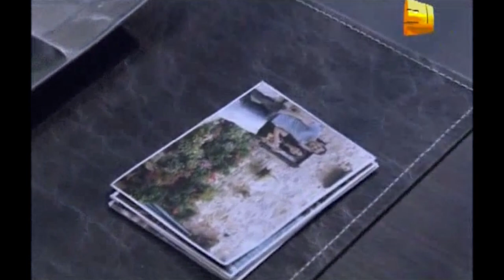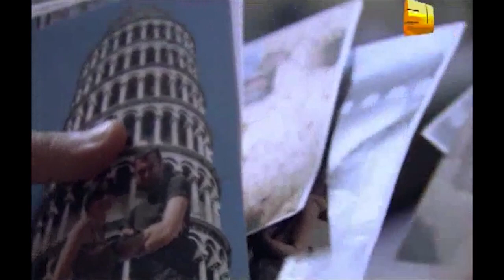Мехмет украл фотографии Ясемин | Любовь и наказание - серия 22